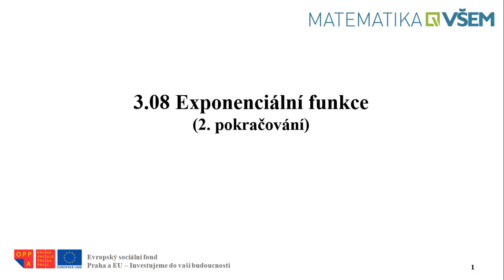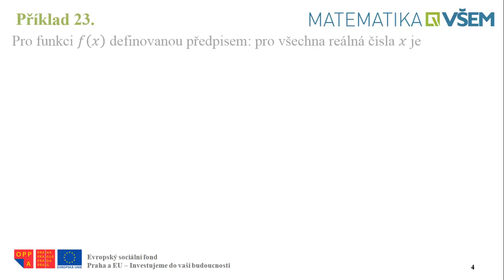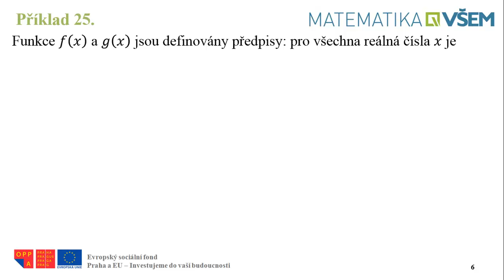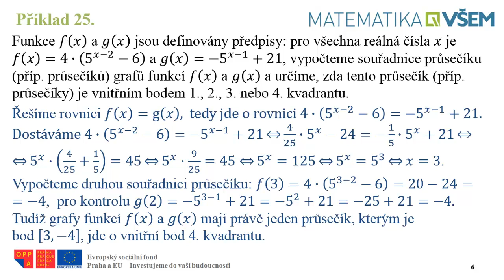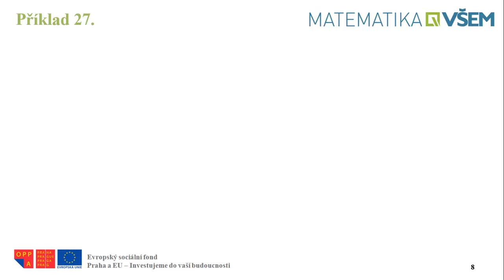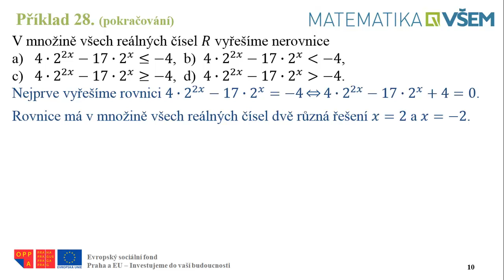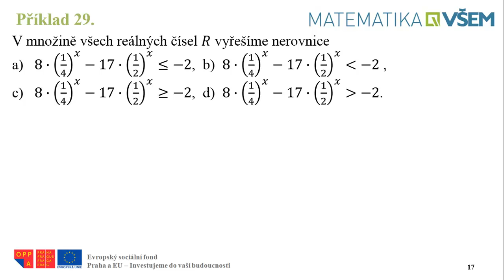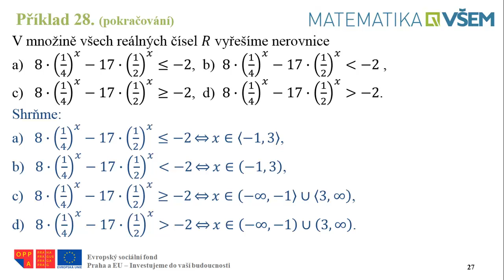3.08 Speciální Funkce Exponenciální funkce - 2.pokračování